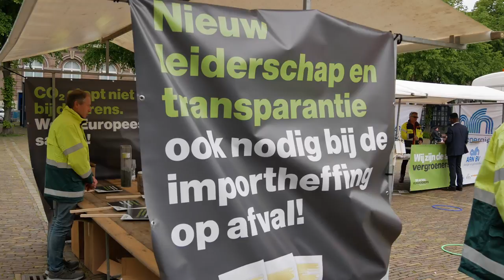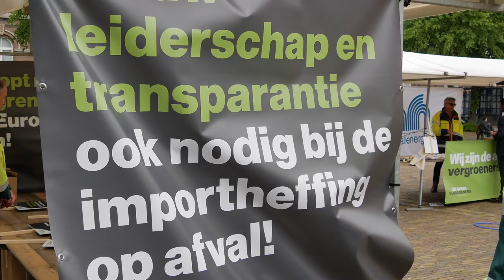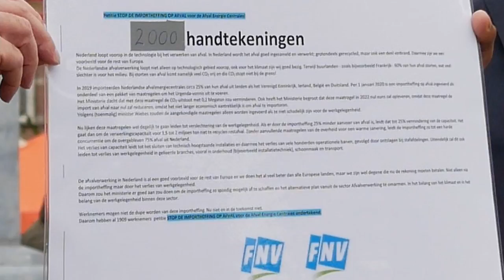FNV in Actie - Stop de importheffing op restafvalstoffen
Op 25 mei 2021 Hield de FNV een manifestatie over de afvalverwerking in Nederland. Het publiek werd geïnformeerd over de afvalverwerking en het (terug)winnen van grondstoffen. Zo wordt bijvoorbeeld het 'gevaarlijke' CO2 gebruikt om aardbeien te kweken. Deze werden gratis uitgedeeld evenals de sokken.
Aan de leden van de vaste Tweede Kamer Commissie werd de petitie overhandigd voor het stoppen van de belasting op huishoudelijk restafval uit het buitenland.
Het tijdschema van de video is als volgt.
00:00 Start op het Plein in Den Haag
00:05 Intro en uitleg door Willem Heijdacker
02:42 Toespraak door Kitty Jong, vicevoorzitter FNV
07:44 Vuilniswagen(s) voor de Tweede Kamer (?)
08:46 Robert Corijn van Attero over vuilverwerking, energie, millieu en maatschappelijke gevolgen
12:37 Grondstoffen uit afval - CO2 en aardbeien
13:37 Aardbeien proeven - vergroening -sokken
14:28 Overhandiging petitie aan Tweede Kamer Commissie
17:37 Reactie Tom van der Lee (GL)
18:20 Reactie Habtamu de Hoop (PvdA)
19:28 Michel Buitenhuis, voorzitter branche bestuur FNV GEO
21:48 Afvalbrance is essentieel
24:24 Bondgirl
24:40 Chris Stoffer (SGP) liet zich informeren
34:27 Slot met de 'laatste' sokken